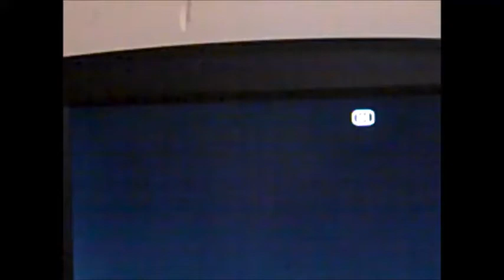Cloudy With A Chance Of Meatballs 2 2013 Part 2